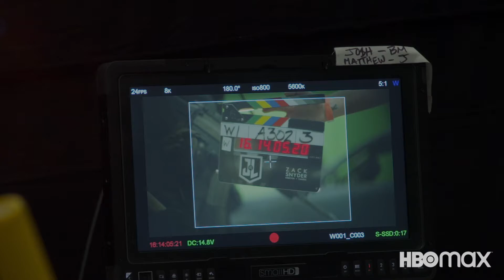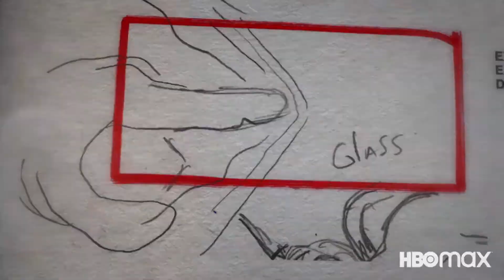Zack Snyder's Justice League | Behind The Scenes | Hbo Max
Director : Zack Snyder
Writers : Chris Terrio
Director of Photography : Fabian Wagner

Cast: Ben Affleck (Bruce Wayne / Batman), Gal Gadot (Diana Prince / Wonder Woman), Jason Momoa (Arthur Curry / Aquaman), Ezra Miller (Barry Allen / The Flash), Henry Cavill (Clark Kent / Superman), Ray Fisher (Victor Stone / Cyborg), Amy Adams (Lois Lane), Amber Heard (Mera), Jeremy Irons (Alfred Pennyworth), J.K. Simmons (Commissioner Gordon).

Production Companies: Atlas Entertainment, Cruel & Unusual Films, DC Comics, DC Entertainment, Dune Entertainment, Lensbern Productions, Warner Bros.

"The film is an unabashed and cathartic labor of love -- one towards Snyder's daughter Autumn, one towards all of the fans who campaigned for it to see the light of day, one towards the kinds of compelling storytelling that the Justice League was initially founded on, and one towards the beautiful weirdness of the DC universe," she continued. "At its core, it is also a well-executed, entertaining story about the power of human connection and inspiration, one that feels both timeless and timely despite being (mostly) conceptualized and filmed nearly half a decade ago."

Did you enjoy the Snyder Cut? Let us know down in the comments!